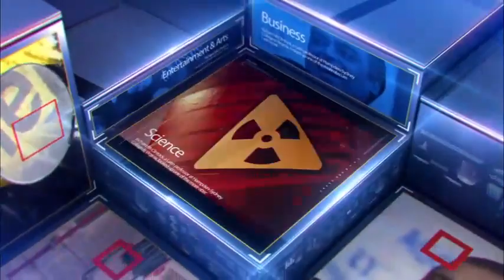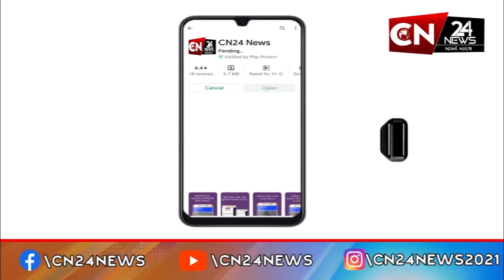ગીરસોમનાથ : પારંપરિક કાર્તિકી પૂર્ણિમાનો મેળાનો કરાયો પ્રારંભ